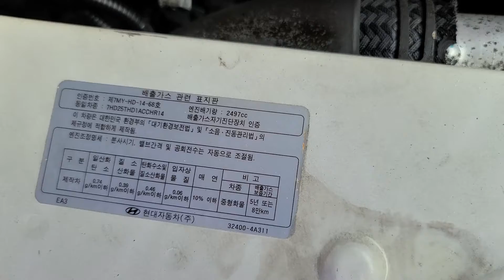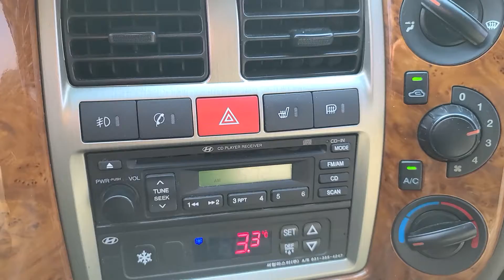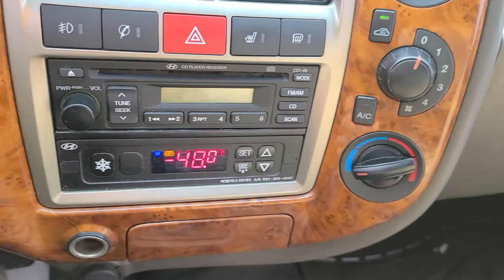PORTER KMFZSZ7JACU815171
Autoleader